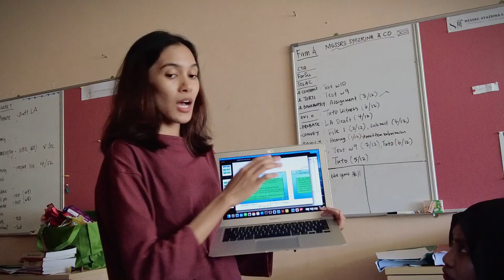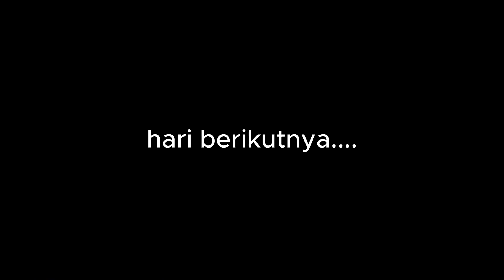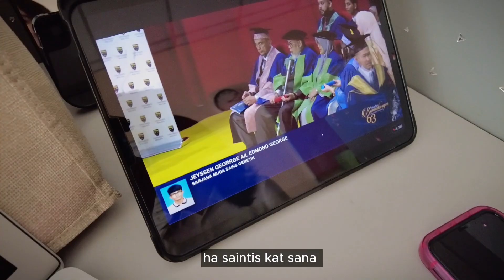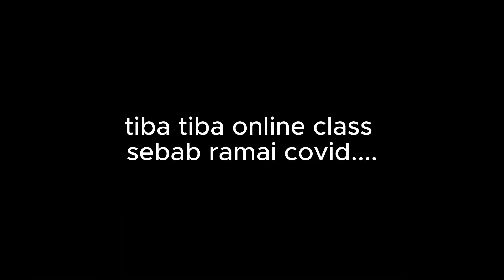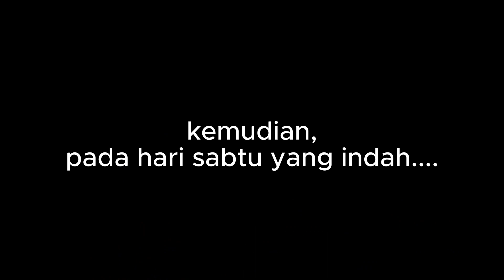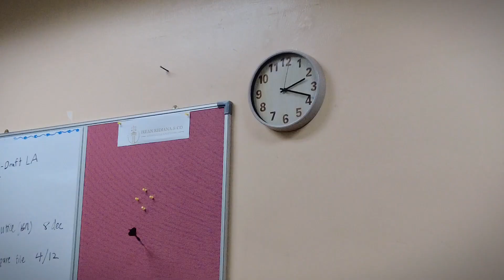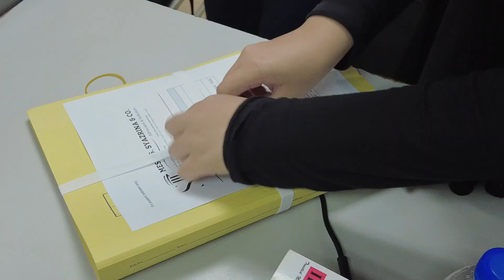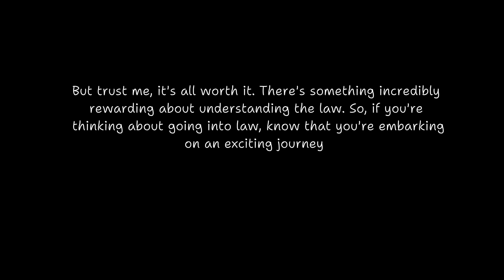[EP 4] Life as law students : SPM leavers, nak sambung law?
Hii,

are you a spm leaver contemplating whether to pursue law? curious dengan challenges that you guys might face or just want to learn more about what it's like to study law, thennn this video is for you. Tune in to gain a deeper understanding of what it takes to thrive as a law student and make informed decisions about your academic path.